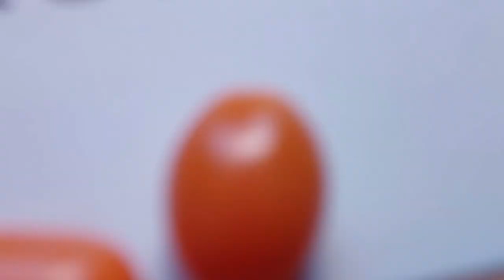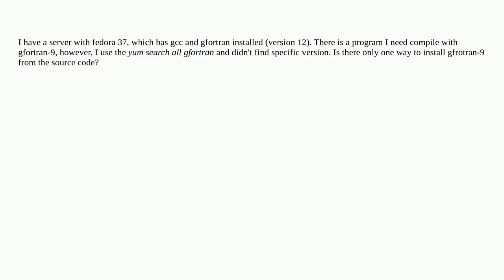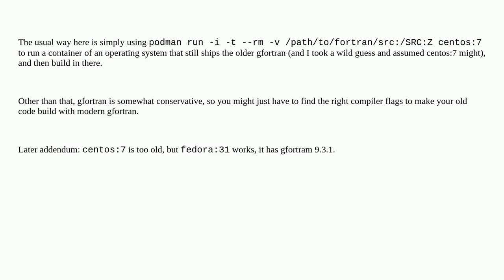Unix: How to change gfortran version on fedora37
How to change gfortran version on fedora37

A special thanks goes out to the community

  fedora